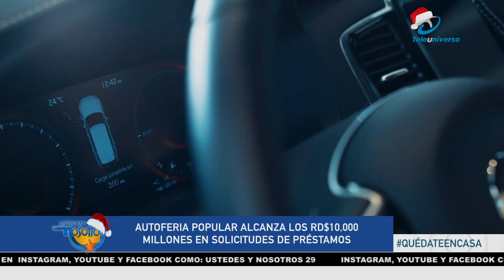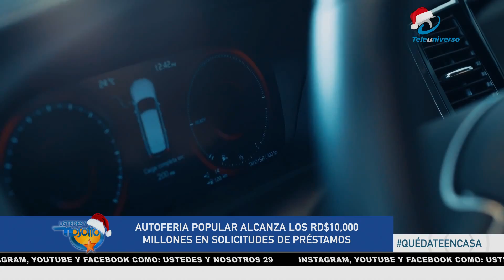Autoferia Popular alcanza los RD$10,000 millones en solicitudes de préstamos